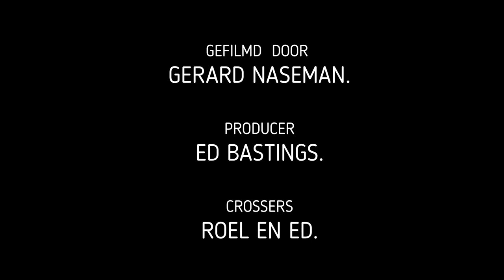CROSSEN TE VILT.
Gemaakt met Movavi Video Editor